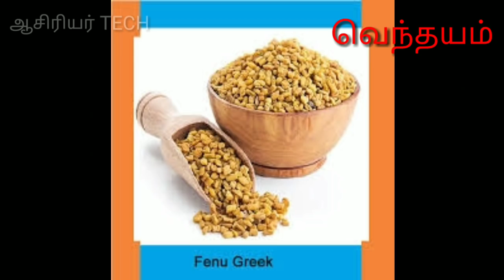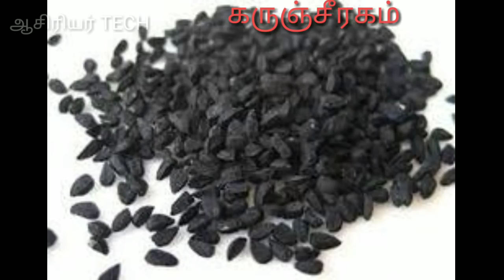எல்லா நோய்யிற்கும்# இயற்கை மருந்து#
எல்லா நோய்யிற்கும் ஒரே இயற்கை மருந்து